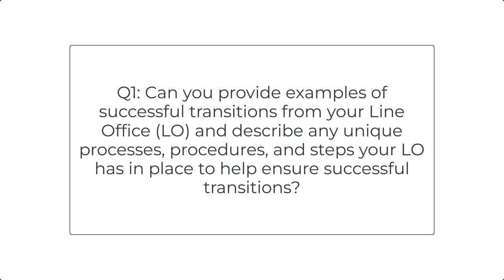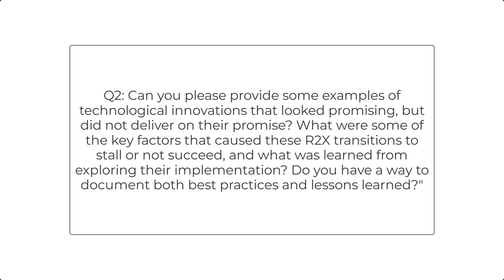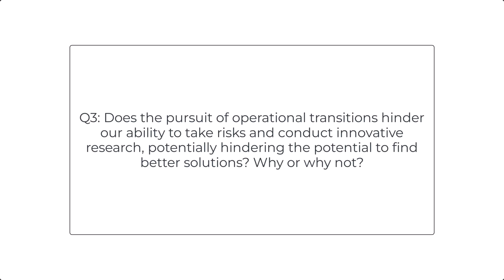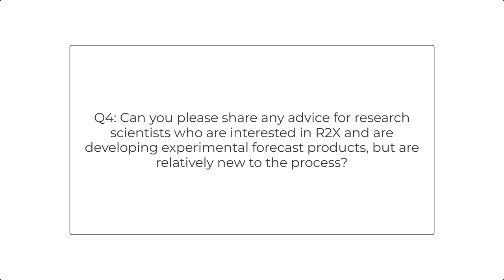Research Transitions Fireside Chat: Pathways to Implementation - Considerations for Success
NOAA Central Library Seminars

Presenter(s): Keynote Speaker: Michelle Mainelli, Deputy Director, National Weather Service (NWS)

Moderator: Lonnie Gonsalves , Stressor Detection and Impacts Division Chief and Line Office Transition Manager (LOTM), National Centers for Coastal Ocean Science, National Ocean Service

Panelists:
-Dorothy Koch, Oceanic and Atmospheric Research (OAR)
-Mark Monaco, Senior Scientist, National Centers for Coastal Ocean Science (NCCOS), National Ocean Service (NOS)
-Kathryn Shontz, National Environmental Satellite, Data, and Information Service (NESDIS)
-Stephan Smith, National Weather Service (NWS)
-Benjamin Richards, Acting Director, Science Operations Division, Pacific Islands FIsheries Science Center, National Marine Fisheries Service (NMFS)

Abstract: The goal of this Fireside Chat will be to understand key considerations that can be taken into account upfront to enable transitions to move forward to implementation.  Considerations may include factors such as ensuring adequate funding, establishing a "handshake" between the developer and the end-user, and checking that software is compatible, etc.  This event will offer perspectives from across the NOAA Line Offices regarding pathways to implementation of research and development and examples of their successes and challenges.